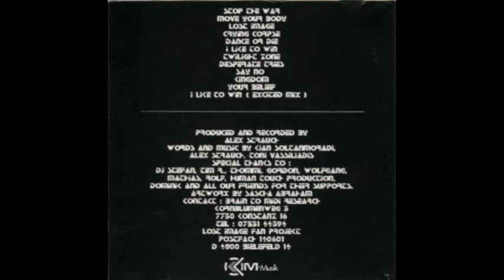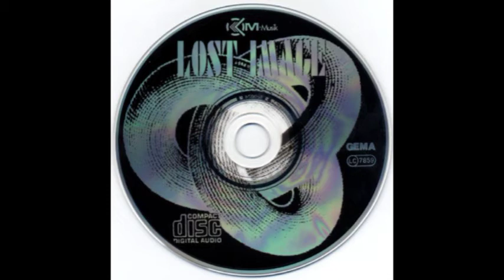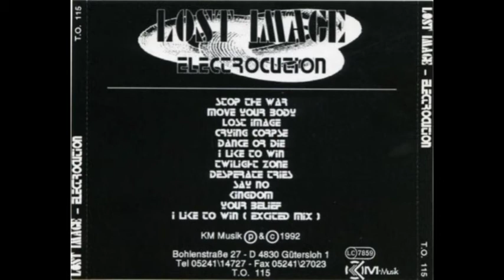Lost Image – Electrocution [1991]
Lost Image is German EBM group formed in 1991 by Gerd Van Rickeln, Alex Strauch and Kian Soltanmoradi. The first release was issued in 1991 and the last in 1993.
Tracklist:
(00:00) 01 Stop The War
(05:53) 02 Move Your Body
(10:28) 03 Lost Image
(15:40) 04 Crying Corpse
(21:30) 05 Dance Or Die
(25:23) 06 I Like To Win
(31:29) 07 Twilight Zone
(38:18) 08 Desperate Tries
(48:08) 09 Say No
(48:16) 10 Kingdom
(53:10) 11 Your Belief
(58:04) 12  I Like To Win (Excited Mix)